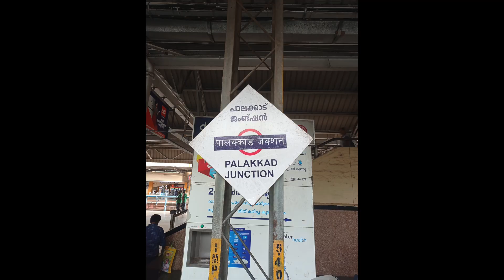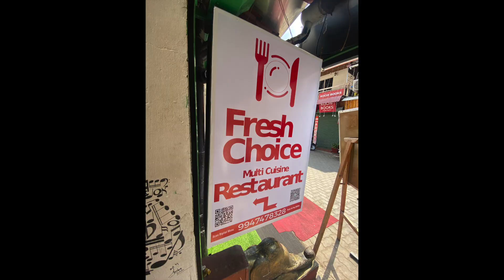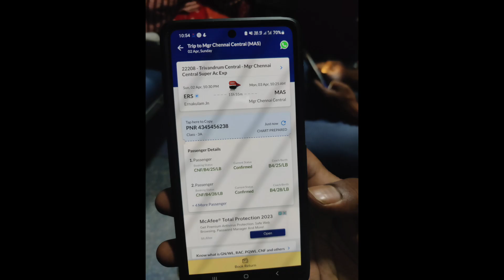Kochi Biennale | 2023 | Ideaheavens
A vibrant and an inspiring trip to Fort Kochi - Kochi Muziris Biennale 2023. A must see event for every artist .